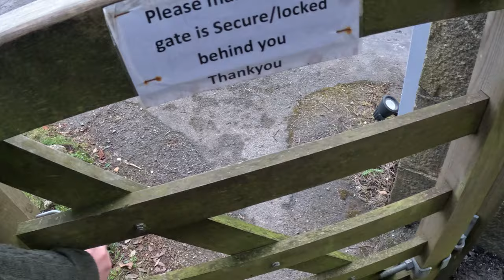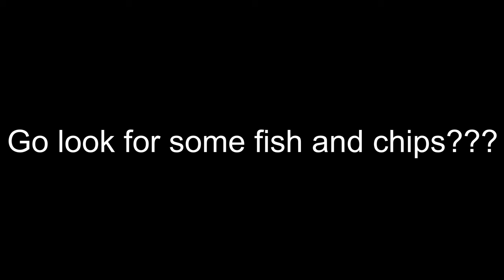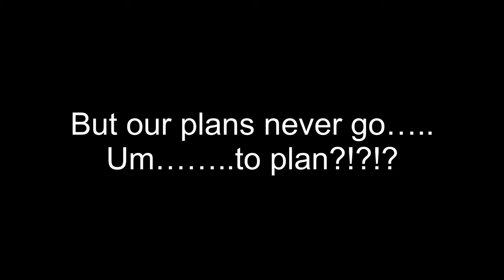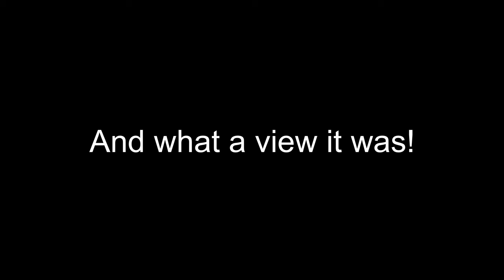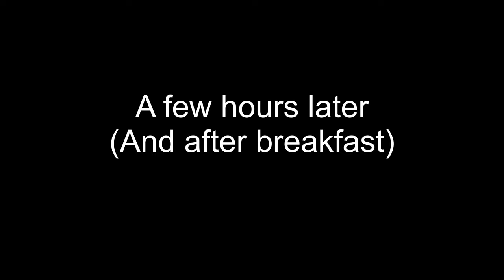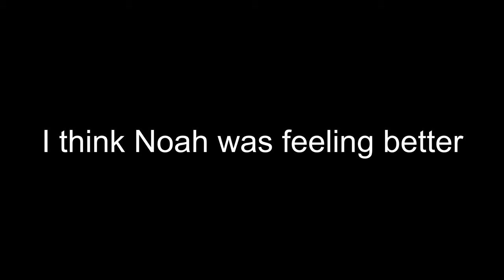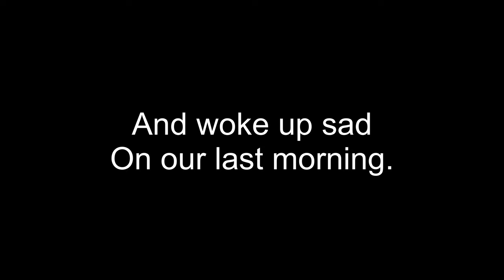Dartmoor and Teignmouth - A Father & Son adventure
We survived the bleakness and remoteness of Dartmoor, with nothing but our convertible and a 4 star hotel to sustain us. But we did also see the sea and Teignmouth, and generally bumble and bimble around. There was an incident with a rubber duck, 30p to use a toilet, a giant chess board and lots of steak!